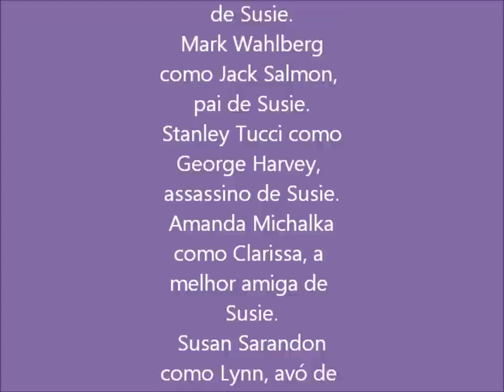Um Olhar do Paraiso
um filme para aprender a viver